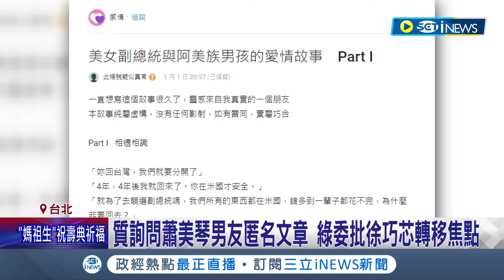質詢問蕭美琴男友匿名文章! 綠委批徐巧芯轉移焦點 徐巧芯影射蕭美琴有神秘男友嗎?│記者 林芹瑜 游任博 黃彥傑│【台灣要聞】20240501│三立iNEWS